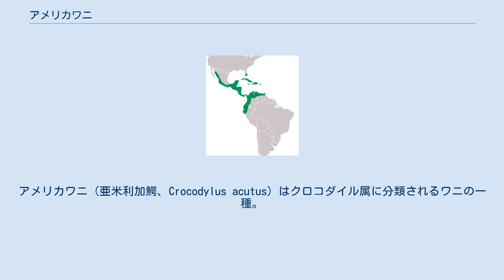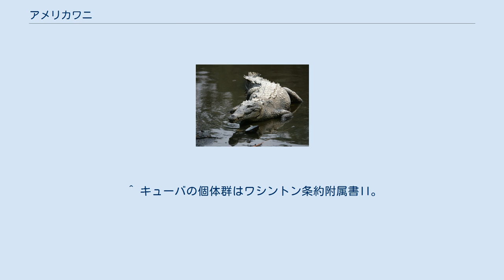アメリカワニ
アメリカワニ（亜米利加鰐、Crocodylus acutus）はクロコダイル属に分類されるワニの一種。
 アメリカ合衆国（フロリダ州南部）、エルサルバドル、キューバ、グアテマラ、コスタリカ、コロンビア北部から西部、ジャマイカ、ドミニカ共和国、ニカラグア、ハイチ、パナマ、ベネズエラ北部、ベリーズ、ペルー、ホンジュラス、メキシコ南部から西部 最大全長6.5m。
口吻は細長く、基部の1.75-2.5倍。
口吻の基部は瘤状に盛りあがる。
頚部に並ぶ鱗（頸鱗板）は4枚で、背鱗板とは離れている。
背面に並ぶ大型の鱗（背鱗板）は2-4列に不規則に並び、鱗板が発達し突起状になる。
体色は青みがかった灰褐色で、黒褐色の横縞が入る。
 虹彩は青緑色。
 汽水域や海岸、河川の下流域、湖沼などに生息する。
 食性は動物食で、魚類、爬虫類、鳥類、小型哺乳類、甲殻類などを食べる。
家畜や人間を襲うこともある。
水辺の地面に穴を掘ったり、土や砂を積み上げた塚状の巣を作り1回に20-60個の卵を産む。
卵は3か月で孵化する。
 「カイマン」は本来はカリブ海の原住民が本種に対して用いた呼称だったとされる。
またケイマン諸島は本種が多く生息していたことが名前の由来とする説がある。
 人を襲うと思われがちだが、性質は臆病で、人を見ると逃げてしまうことのほうが圧倒的に多い。
 皮は革製品として利用される。
 開発による生息地の破壊や皮目的の乱獲、害獣としての駆除などにより生息数が激減している。
そのため生息地では法的に保護の対象とされていることもある。
一方でキューバでは本種とキューバワニを同所に囲いを設けて保護した結果、交雑し遺伝子汚染を引き起こすという問題も発生している。
 ^ キューバの個体群はワシントン条約附属書II。